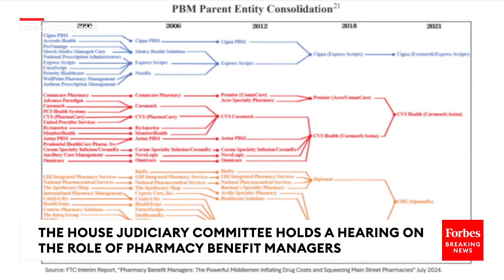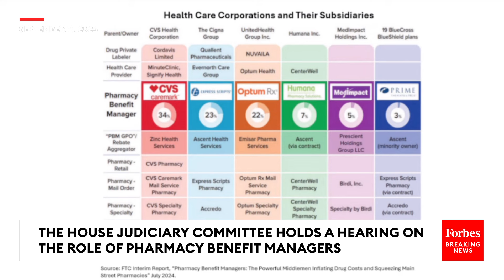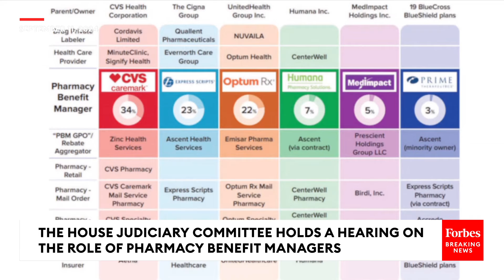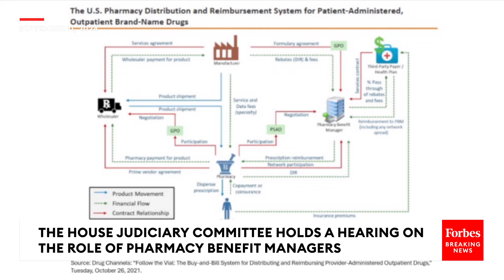The House Judiciary Committee Held A Hearing On The Role Of Pharmacy Benefit Managers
The House Judiciary Committee held a hearing on Wednesday on the role of pharmacy benefit managers.